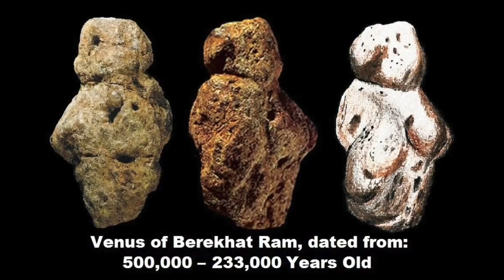Jewish Prehistory (Stone Age-Bronze Age)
Part 1 of a series on Jewish History!

In order to talk about Jewish history, we have to talk about how the geography and climate of the Eastern Mediterranean first shaped the Natufian and later Canaanite cultures.